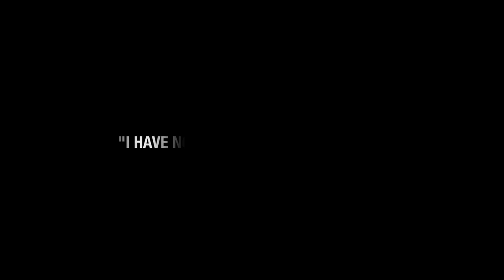Steve Aoki & Quintino - Mayhem [Official Music Video]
The first song off 5OKI...MAYHEM w/ my brother Quintino!!